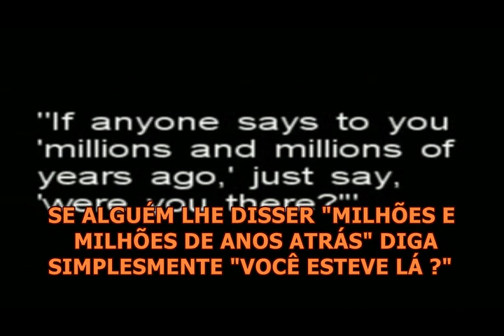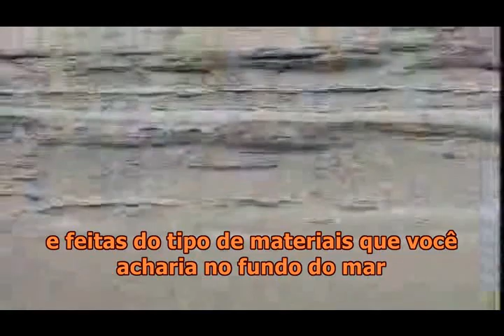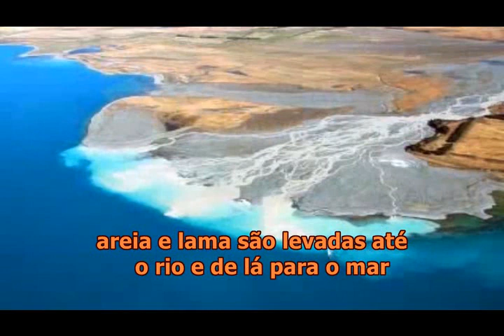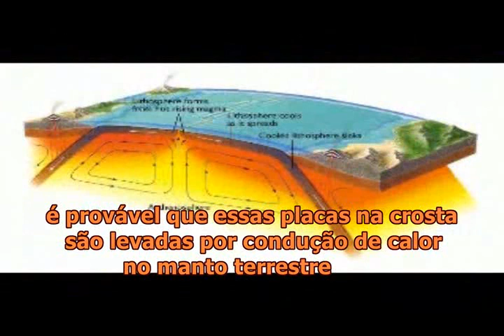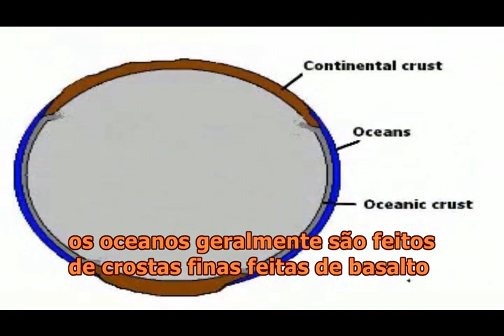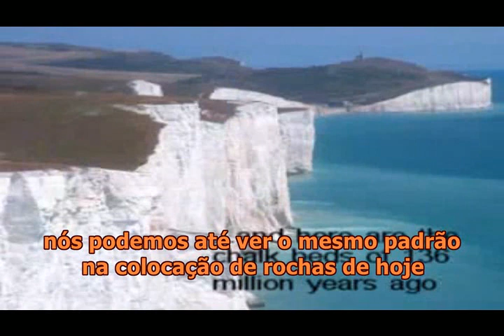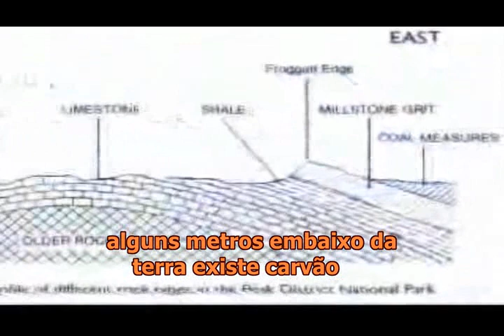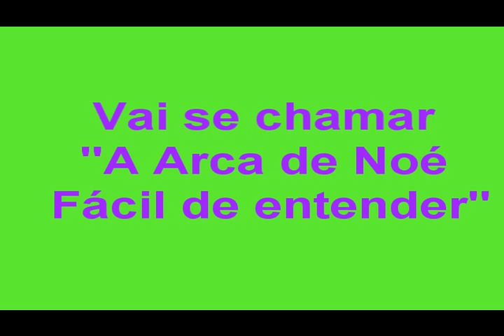4 -- A historia Da Terra Fácil de Entender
A Terra realmente tem 6500 anos ? E houve um dilúvio global a 4000 anos atrás ? A única maneira de descobrirmos é olhando para as pistas deixadas do passado. Esse vídeo explica as evidencias que geologistas usam que mostram elevações, erosões e sedimentações durante milhões de anos.

Vídeo dedicado à geologia, mostra-nos um pouco sobre a história da formação geológica de nosso planeta através do movimento das placas tectônicas. Também mostra que pela análise do formato das rochas, podemos saber informações a cerca das grandes enchentes de até centenas de milhares de anos e o porque um dilúvio global que durou por mais de 1 ano e que teria ocorrido há 4.000 anos atrás não poderia ter acontecido sem deixar sequer um único vestígio.

Esse vídeo foi extraído do canal ), visite-o para mais vídeos ou se vc não entender inglês fique esperando até que eu traduza o resto, e não se esqueça de conferir os meus outros vídeos e traduções